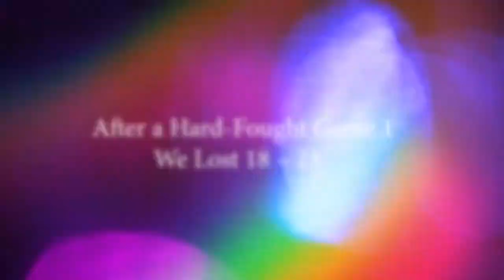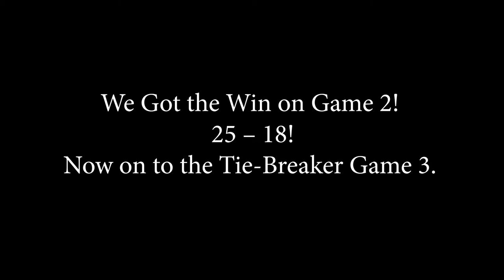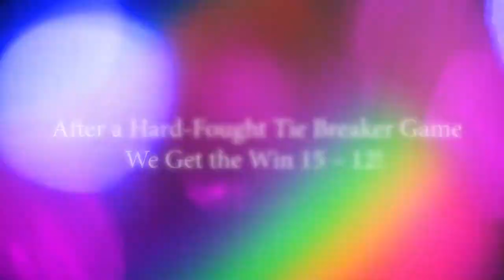Harrisburg Christian Middle School 2021 Season